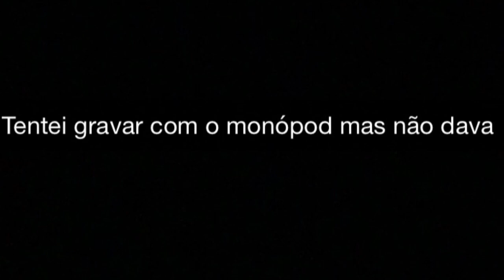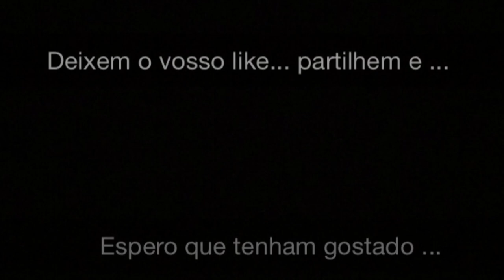VLOG #3 - Jogo contra o parada de tibães !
Boas manos ! Sou o Pistolas e espero que gostem do vídeo !